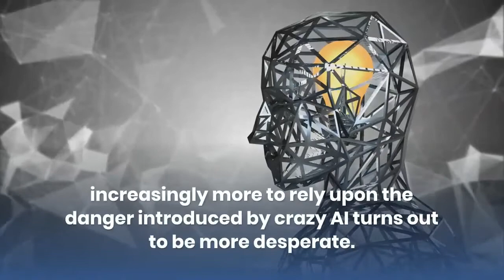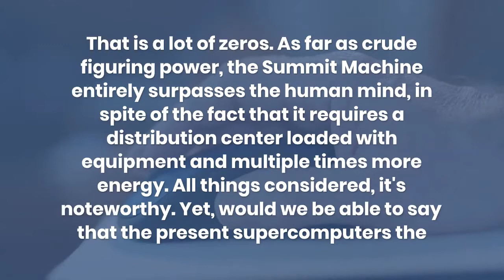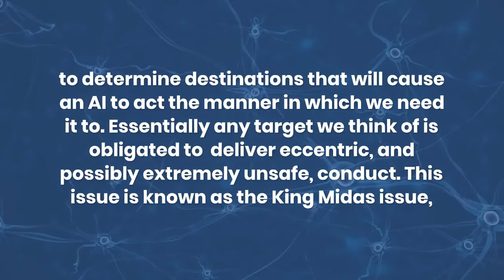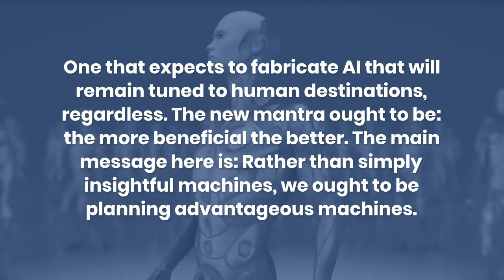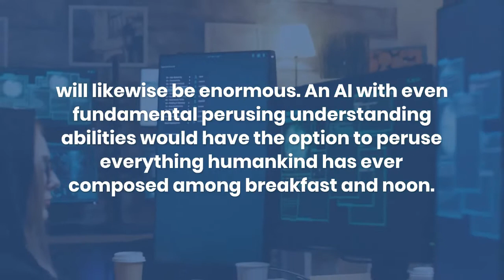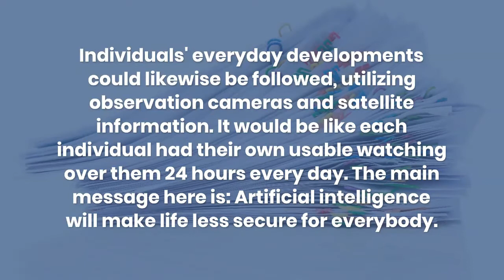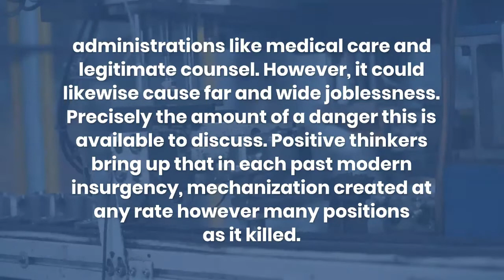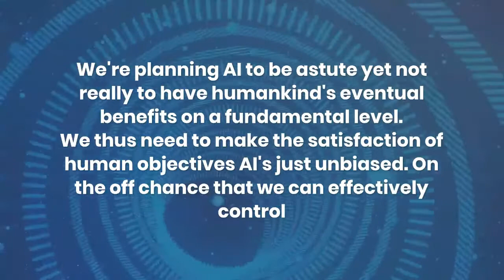Human Compatible: AI and the Problem of Control | Stuart Russell | Book Summary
“The right to mental security does not appear to be enshrined in the Universal Declaration. Articles 18 and 19 establish the rights of “freedom of thought” and “freedom of opinion and expression.” One’s thoughts and opinions are, of course, partly formed by one’s information environment, which, in turn, is subject to Article 19’s “right to . . . impart information and ideas through any media and regardless of frontiers.” That is, anyone, anywhere in the world, has the right to impart false information to you. And therein lies the difficulty: democratic nations, particularly the United States, have for the most part been reluctant—or constitutionally unable—to prevent the imparting of false information on matters of public concern because of justifiable fears regarding government control of speech. Rather than pursuing the idea that there is no freedom of thought without access to true information, democracies seem to have placed a naïve trust in the idea that the truth will win out in the end, and this trust has left us unprotected.”
― Stuart Russell, Human Compatible: Artificial Intelligence and the Problem of Control

00:00:00 - Introduction
00:01:04- What will you learn ?
00:17:21  - Final Summary